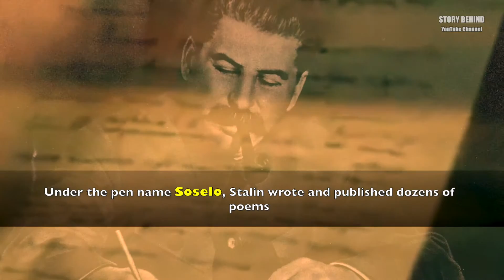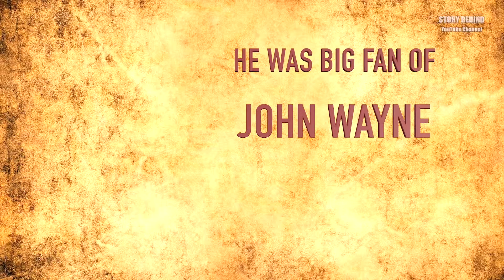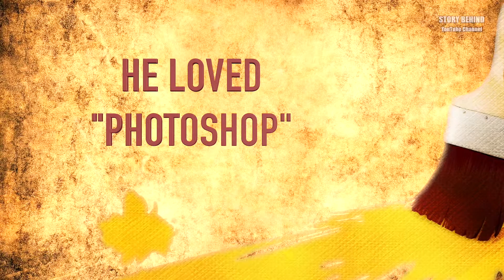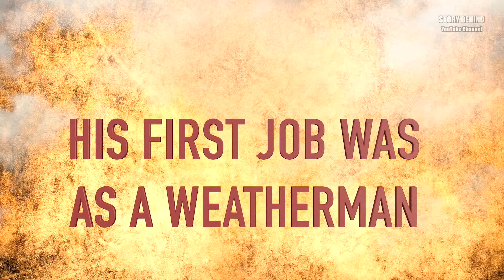10 Crazy Facts About Joseph Stalin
10 Crazy Facts About Joseph Stalin - Enjoy the Video